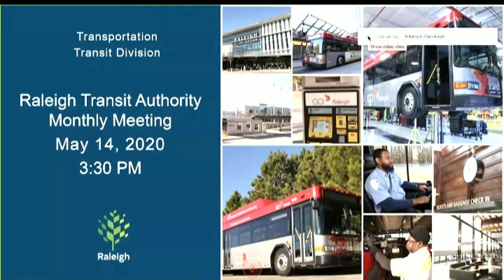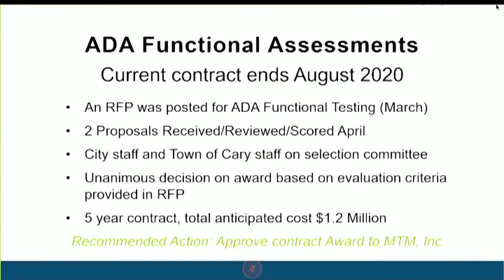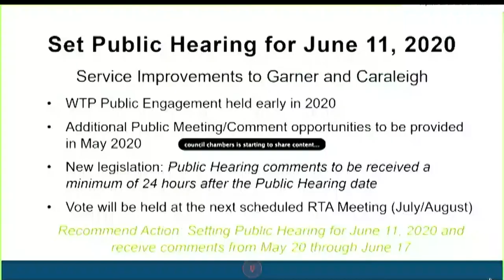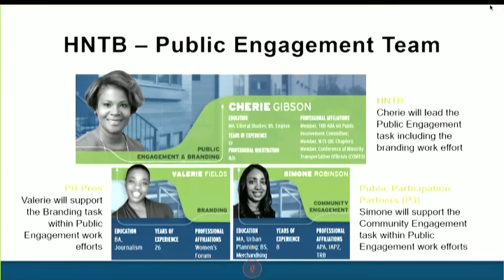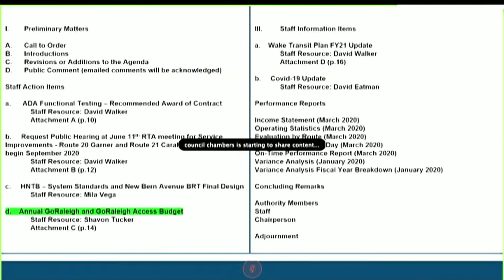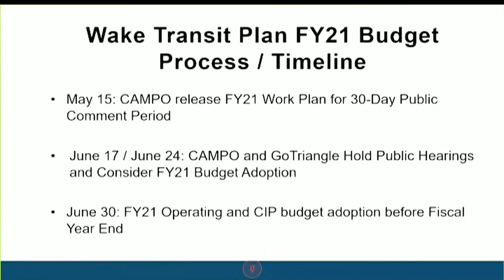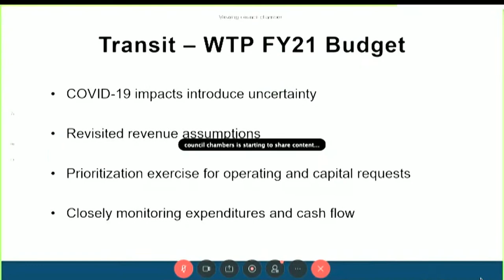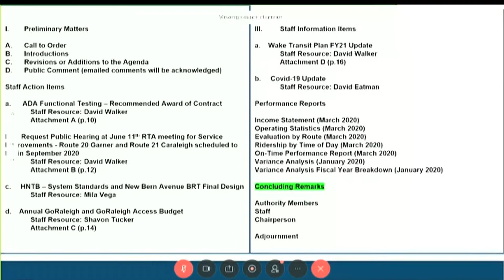Raleigh Transit Authority - May 14, 2020